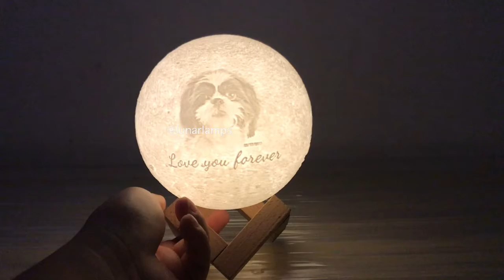Customized Moon Lamp of Your Pup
Custom art of your Dog or Cat! They are like members of the family. Upload a photo and tol create a custom piece of art of your Pup.

if you have friends who are pet lovers, create this custom pet portrait gift just for them!